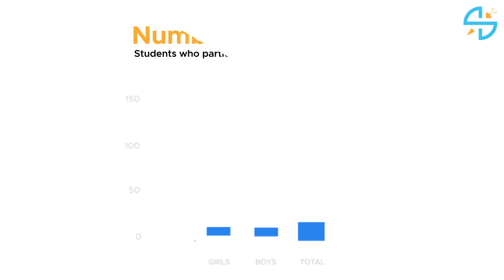Innovation Mela - 18th Nov, 2023